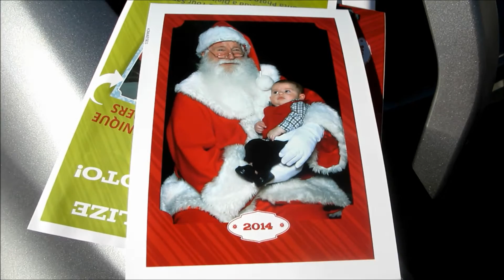Baby's First Christmas : Santa, Presents, Saying "Ho" ? Vlog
Of course I had to vlog gmy baby's first Christmas
Here are a few clips from this month of Bentley's fist Christmas. We took him to see Santa for the first time to get his pictures taken. He also said one of his first word which was "ho". Well at least thats what it sounded like to me. Leave me comment and let me know if you think he really said it. You also get to see his first Christmas morning, and him opening his presents.